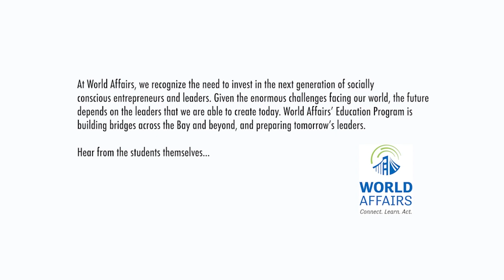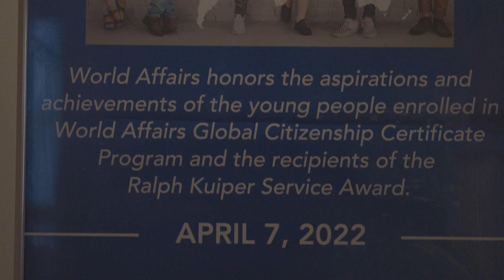World Affairs' Education Program: Hear from the students themselves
For over 40 years, inspiring and equipping young people to be global citizens has been critical to the World Affairs mission. Our education program focuses on building global awareness, leadership and civic engagement. It offers opportunities to meet with international experts, work with local nonprofits, participate in global conversations, explore international careers and study abroad.